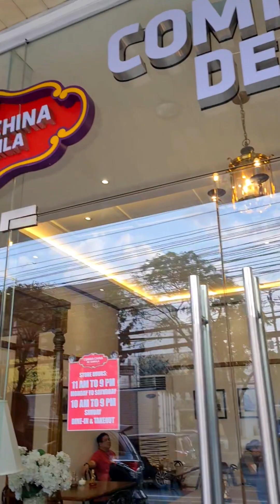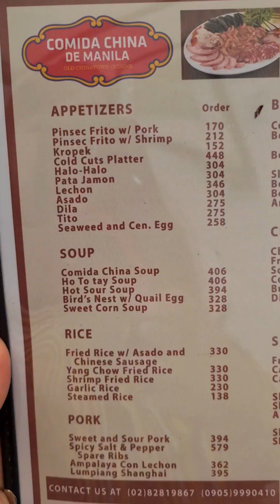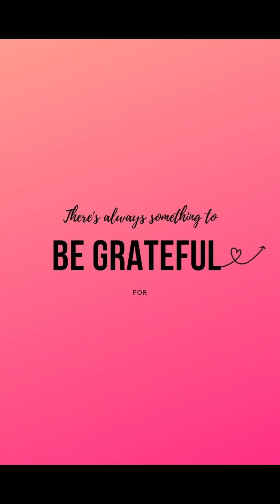May Nagbabalik!!! Comida China De Manila❤️ LIBIS Branch | check out their new menu